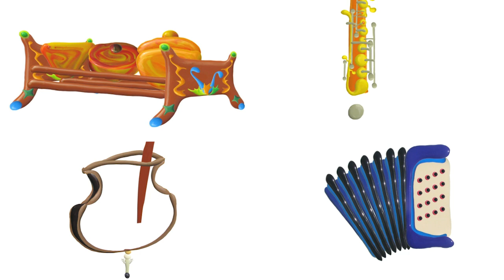CASTLE. Learn & Sing! Lyrics are below. Karaoke / Учись и пой! Текст ниже. Караоке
If I had a castle,
It would be great,
With a big front yard,
And a fancy gate!
You could come stay,
Then we could play everyday!
It would be grand,
I’d have the biggest house,
In all of the land!
Just like a castle in a fairy tale,
With a friendly dragon who delivers the mail,
It would have towers,
And a granite floor,
And a drawbridge for a front door!
Yay!
It would be fun,
I’d throw a party for everyone!